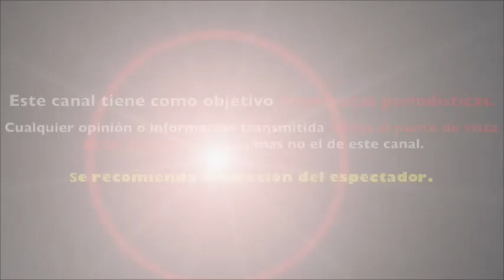ESMERALDA PIMENTEL CONFIRMA lo evidente sobre SU AMOR por OSVALDO BENAVIDES